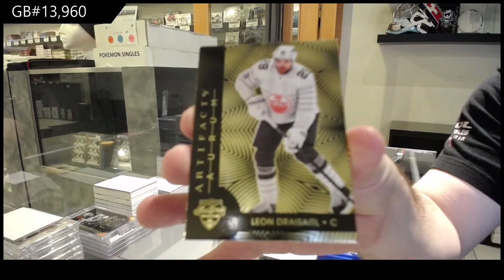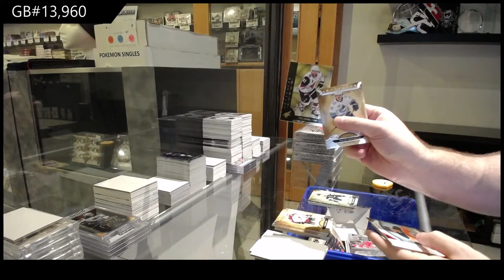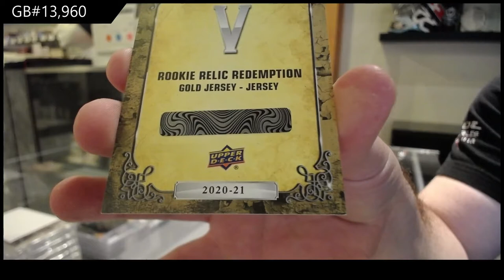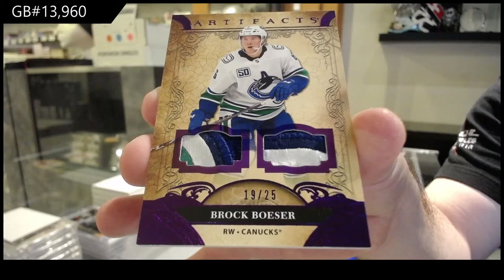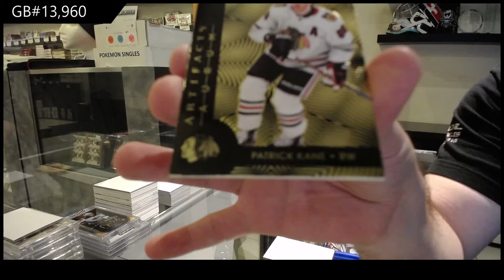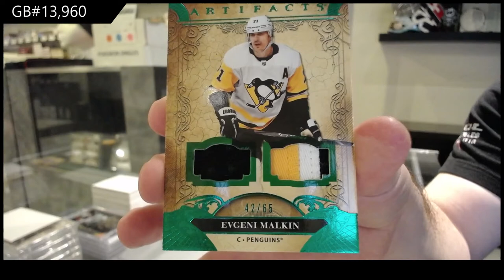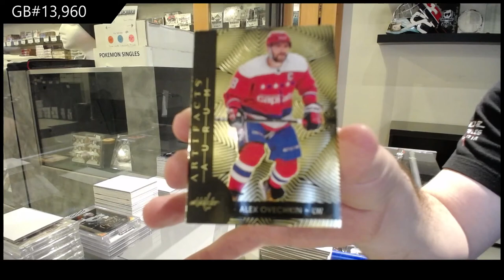20-21 Upper Deck Artifacts Hockey 4 Box Break - C&C GB #13,960